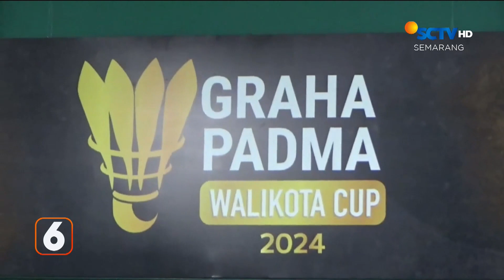Keseruan Naik Keranjang Sultan di Ponggok | Liputan 6 Semarang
Liputan 6 Semarang, 17 Juni 2024 Part 4